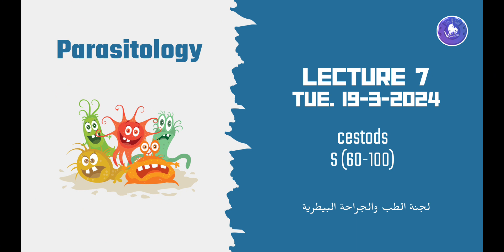Parasitology L7 - (19/3) - cestods s(60-100)